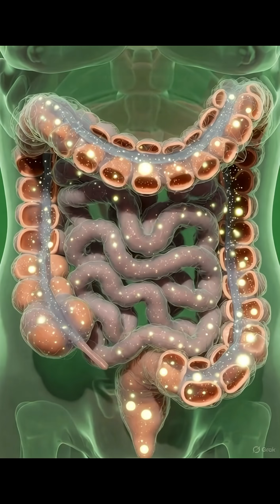Dates: Instant Energy or Sugar Crash? Medical Breakdown 🩺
What actually happens inside your body when you eat dates? In this video, we use 3D medical animation to visualize the instant benefits and potential side effects of this popular fruit.
​From boosting brain function and fueling your muscles with potassium to the risks of blood sugar spikes and stomach bloating, we cover it all.
​In this video:
​How dates improve digestion and gut health.
​The science behind the "energy boost."
​Potential side effects like sugar crashes and inflammation.